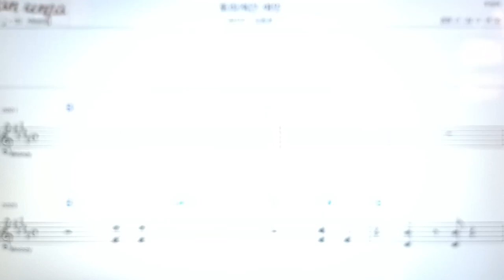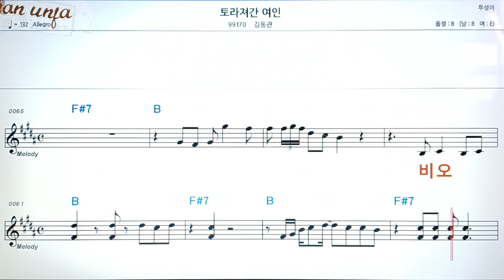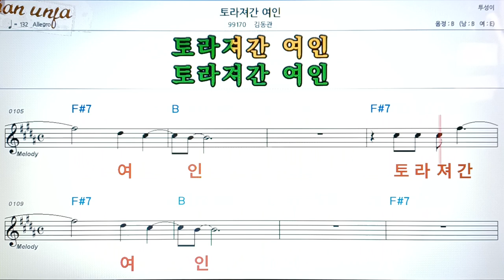토라져간 여인/김동관👍악보, 코드,가사,Karaoke*가라오케 반주